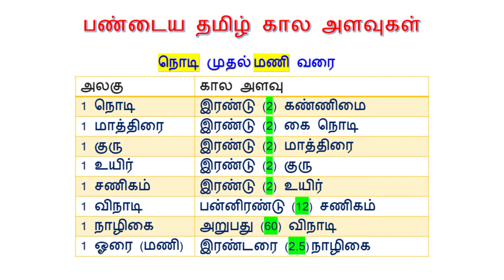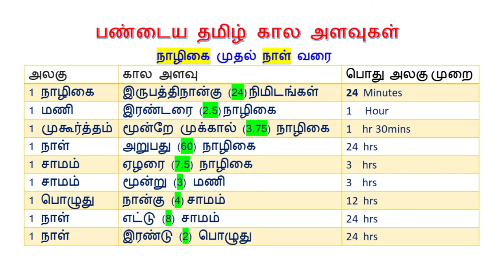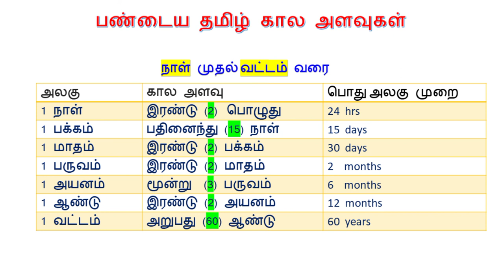பண்டைய தமிழர்களின் கால அளவை முறைகள் 🕐 | Tamilar Kaala Alavugal | Tamilar Time Measurements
தேமதுர தமிழ் வலையொளிக்கு வரவேற்கிறோம். இந்த காணொளி “பண்டைய தமிழர்களின் கால அளவை முறைகள்” என்ற தலைப்பில் அமைந்த பேச்சு. தமிழ் கால அளவுகள்.

தேமதுர தமிழ், Themathura Tamil